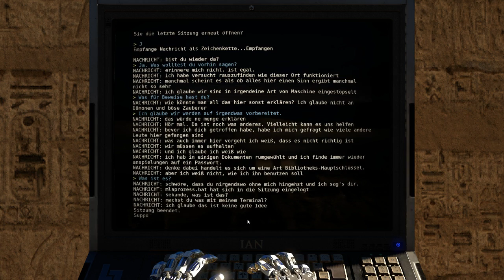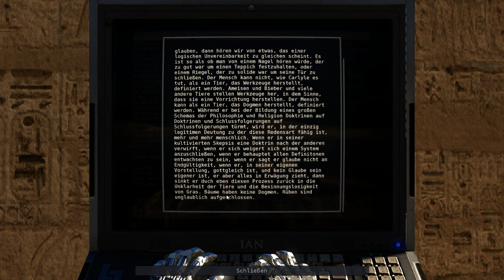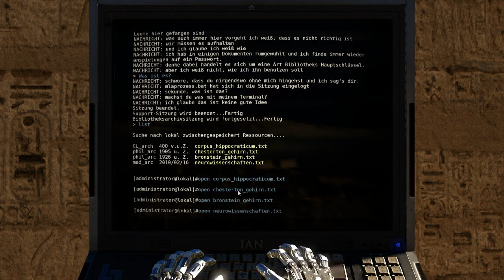Let's Play The Talos Principle #14 Obelisk